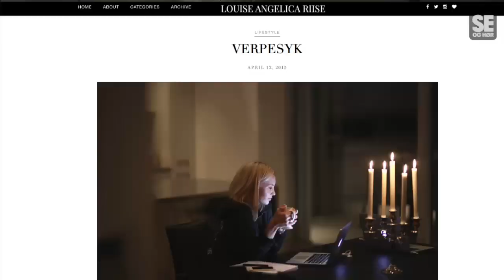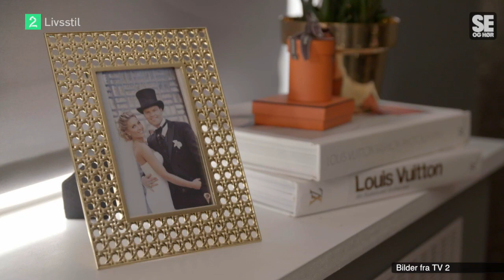Louise Angelica og John Arne Riise snakker om barn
I forbindelse med lansering av ny "Bloggerne"-sesong, intervjues Louise Angelica og John Arne Riise om barn.